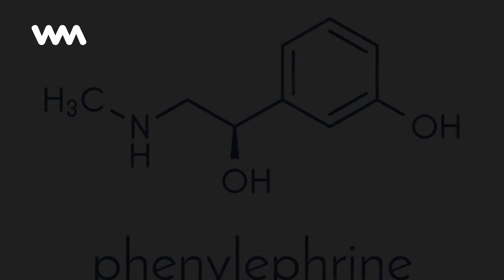Fenilefrina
¿Para qué se utiliza la fenilefrina? Es un medicamento especializado para tratar las molestias nasales ocasionadas por los refriados, las alergias y la fiebre del heno. Además de ser utilizada...

No te pierdas ningún contenido como este "Fenilefrina" y mantente siempre informado con WebMediums

Tags en la historia "Fenilefrina":
Medicamentos, Fenilefrina, , Para, Utiliza, Medicamento, Especializado, Para, Tratar, Molestias, Nasales, Ocasionadas, Refriados..,